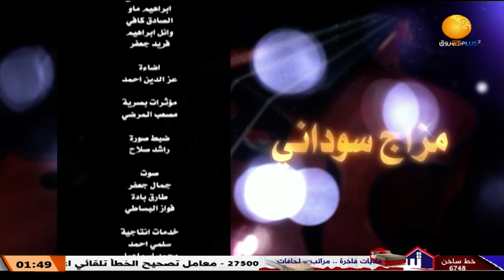مزاج سوداني ــ الحلقة 20 ــ الجزء الثاني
الشروق_ الفضائية
Ashorooq Tv
ـــــــــــــــــــــــــــــــــــــــــــــــــــــــــــــ